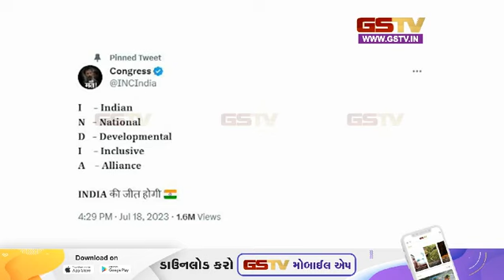विपक्ष द्वारा 'INDIA' नाम रखने पर दिल्ली में शिकायत दर्ज...! | Gstv News